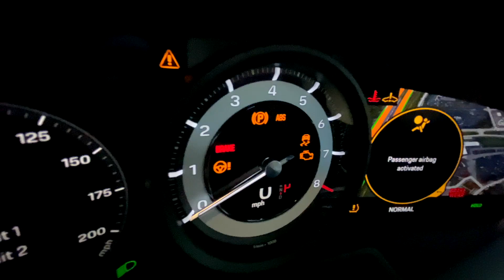2020 Porsche Launch Event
On Thursday October 3rd, we attended the 2020 Porsche 911 reveal event at Midwestern Auto Group in Dublin Ohio.

NEW HERE?
My name is Zane Campbell.
I'm a race car driver, owner of ZCompany Racing, Owner of ZCompany Media, entrepreneur, and freelancer.

Currently we are on season three focusing on my entrepreneurial journey. Whether we are at the track at a race day, reviewing the latest hot car, or going back and forth with clients in daily business meetings I promise you that if you have a love for business and cars, then this is the community for you! This is a page dedicated to helping people just like YOU "Create Your Own Story".. finding your passion and happiness in life can be hard, by no means is it easy. Together we as a community can grow and support one another through the toughest of times!